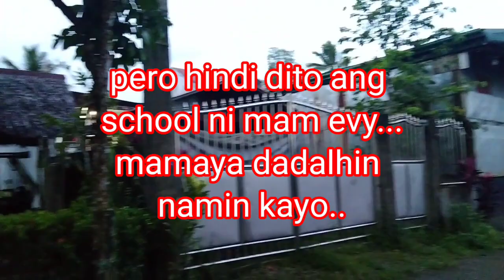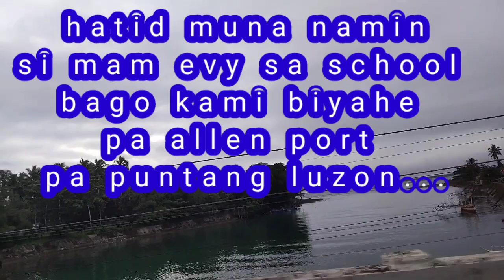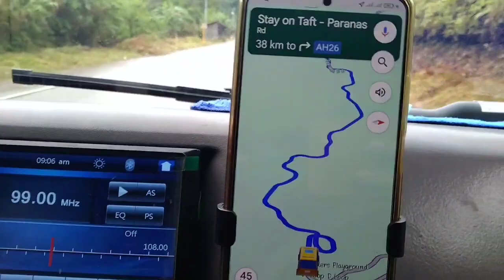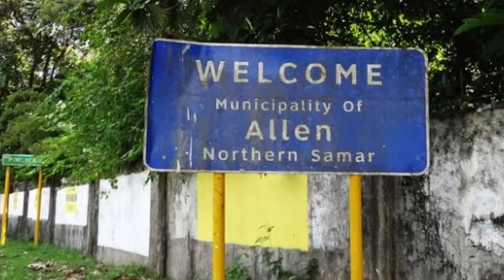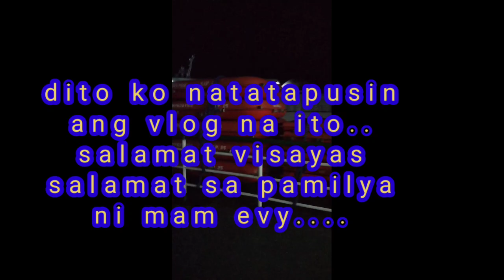DA64V 4X2 NAPASABAK ULIT | RAIDERS PLAYGROUND LOOP D LOOP | SUZUKI MINI VAN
LONG DRIVE SOLID
UPHILL CHILL NA CHILL
DOWN HILL DEDMAHIN
BYE VISAYAS
HELLO LUZON